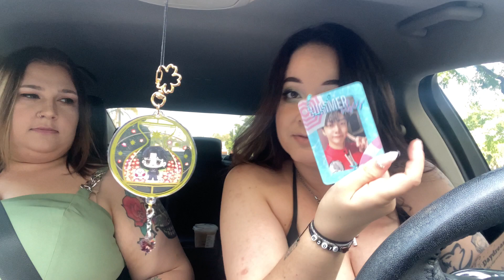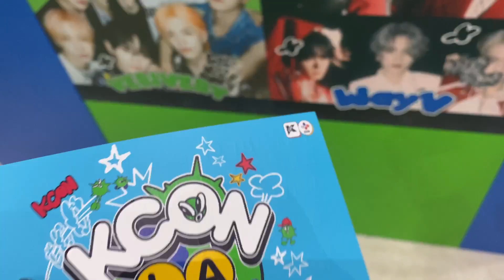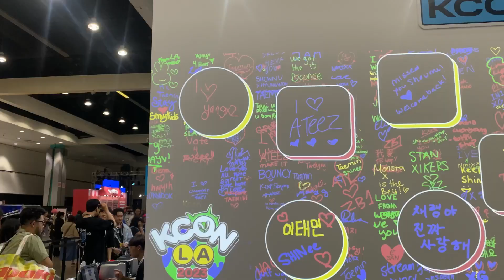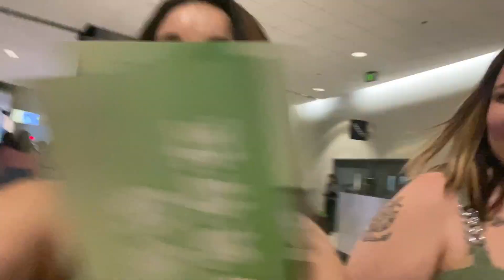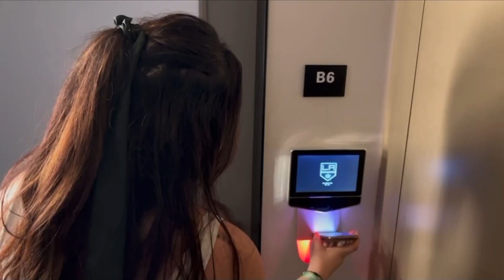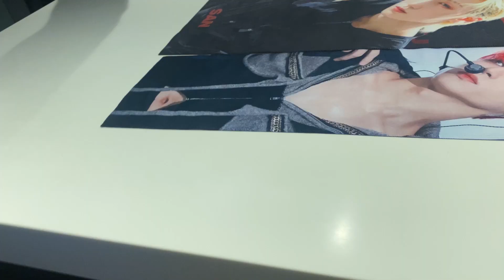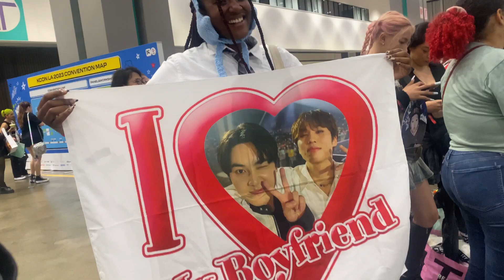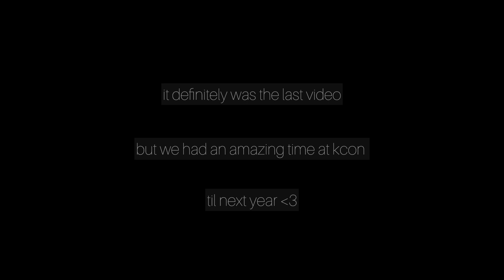come with us to kcon 2023 ♡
Hi friends! KCON was a very long weekend, but I tried to vlog as much as I could, partially for memories sake. Come along the journey with us :)